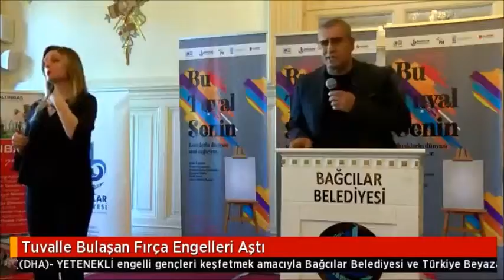BİR TUVAL BİR HAYAL ÖDÜL TÖRENİ